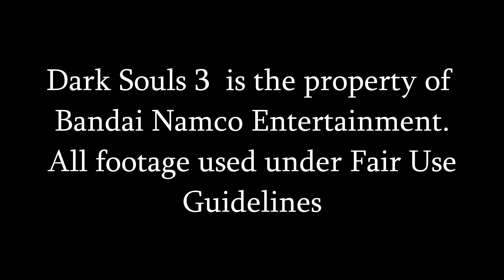Dark Souls 3 Semi Blind Morticia Addams - 18 - Metal Gear Soliding FTW!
Snake? Snake? SNAAAAAAAAKE!